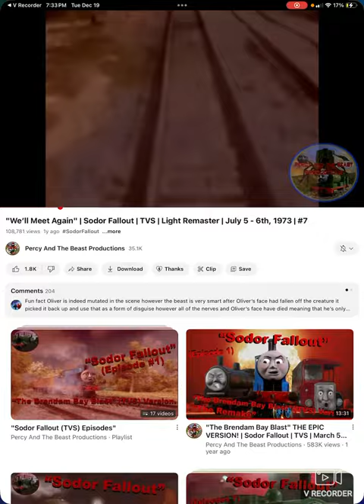Sodor Fallout: Ducks Death